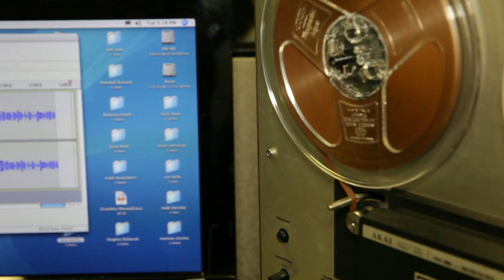Video Revolution Duplication Services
We don't just sell the best in high end electronics here at Video Revolution, we can also convert your home movies from just about any format imaginable!